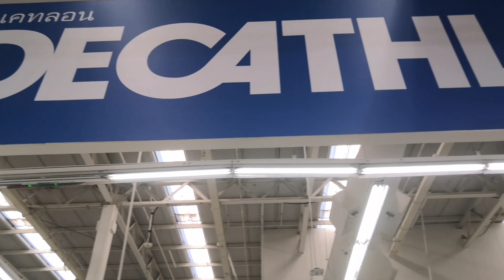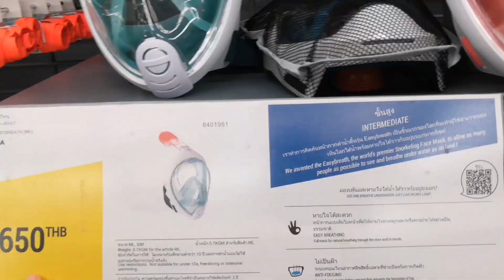Decathlon Pattaya/МАГАЗИН СПОРТИВНЫХ ТОВАРОВ В ТАЙЛАНДЕ/ДЕКАТЛОН ТАЙЛАНД/Всё для спорта Паттайя